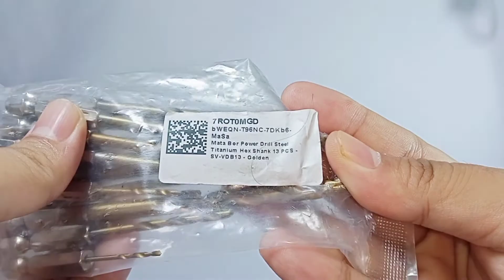Review barang mata bor titanium 13 in 1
review barang

review barang online
mata bor 13 in 1
mata bor fungsional yg berfungsi sebagai bor keramik,dinding dll

saksikan terus Review barang online unik di channel ini
the onliners